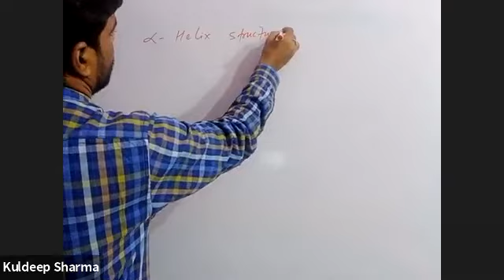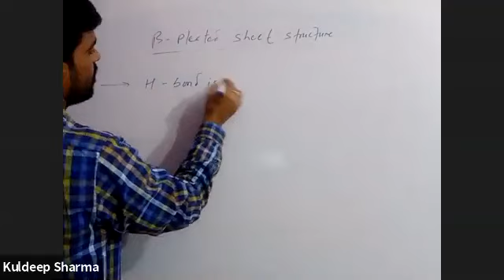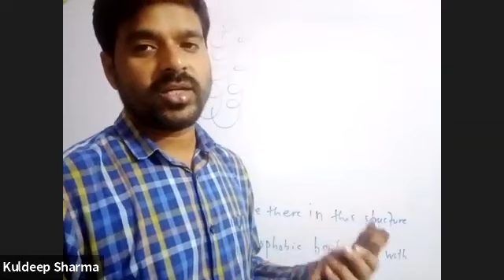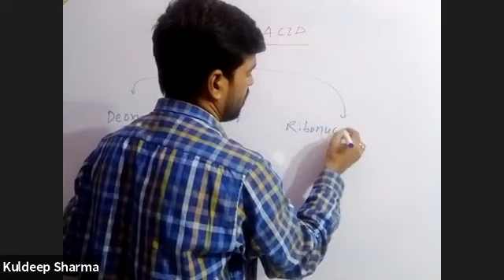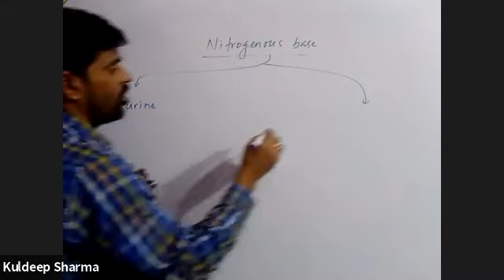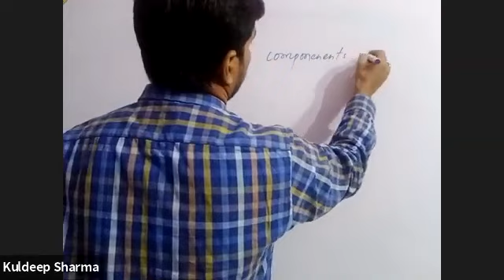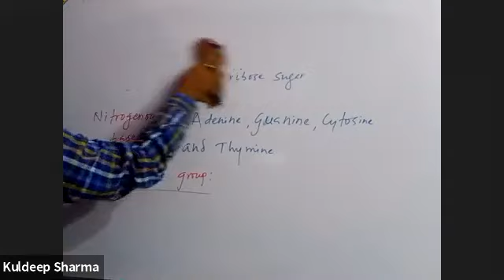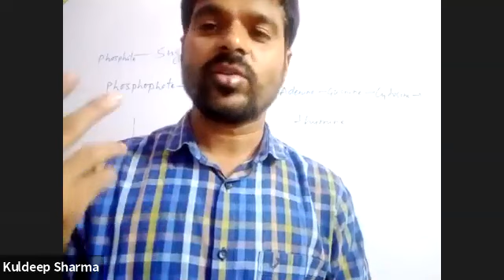CHEMISTRY XII 01 OCT NEW